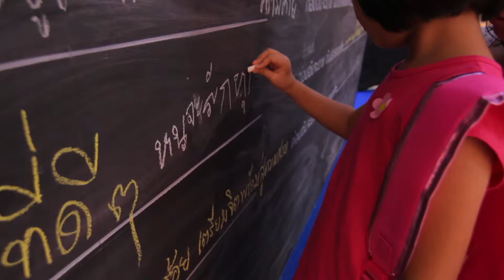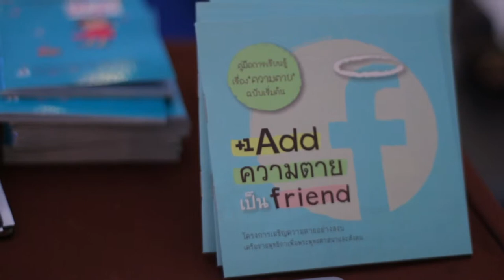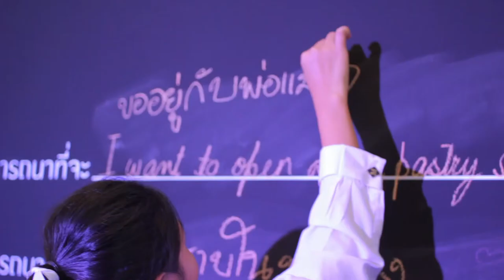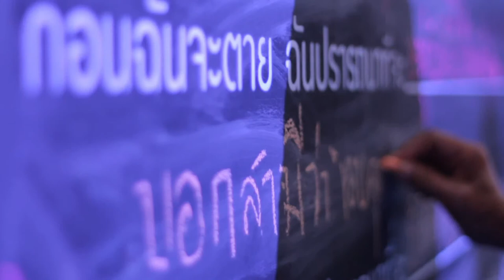ภาพบรรยากาศงาน Before I Die พร้อมก่อนตาย